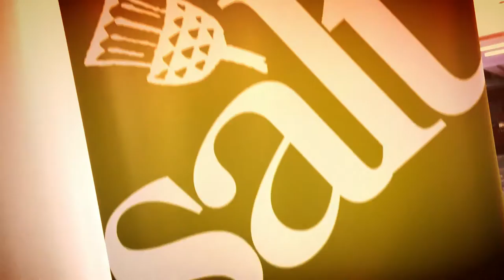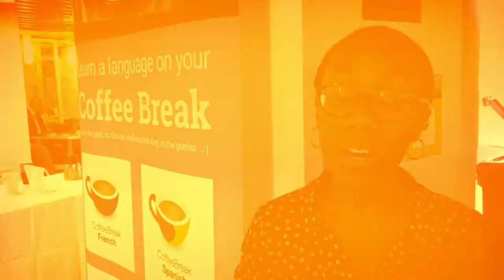Episode 2 - Coffee Break Conversations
Join the Radio Lingua Team for another episode of Coffee Break Conversations. In this episode Mark is at the annual conference of the Scottish Association of Language Teaching (SALT) and is joined by Radio Lingua interns Kristina and Tracy. Also introduced in this video is Andrea, our new cohost of Coffee Break German Season 2.